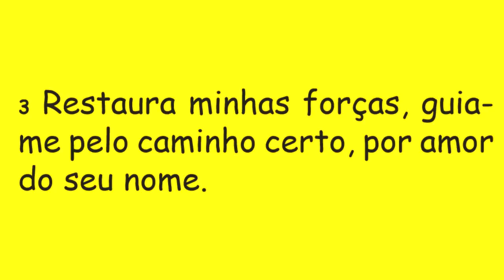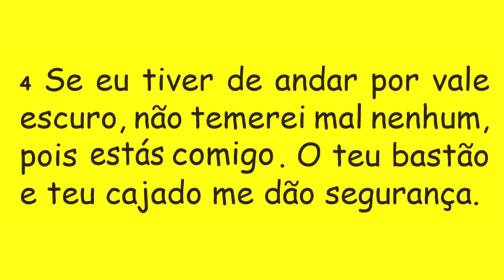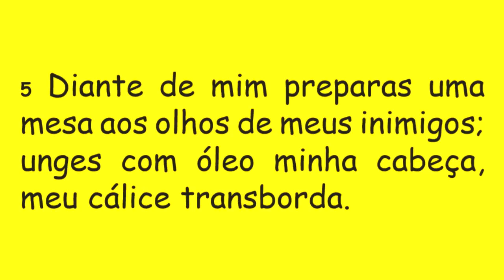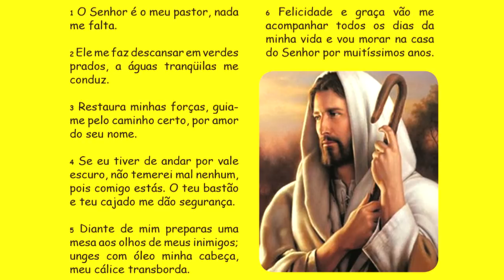DIÁRIO ESPIRITUAL MISSÃO BELÉM 22/07/2018 - Salmo 22(23)